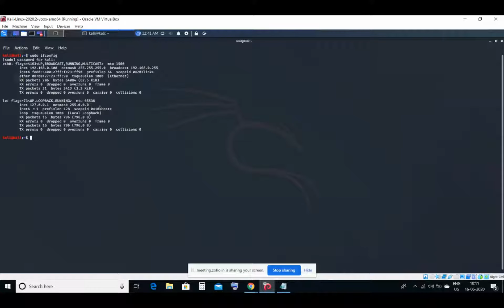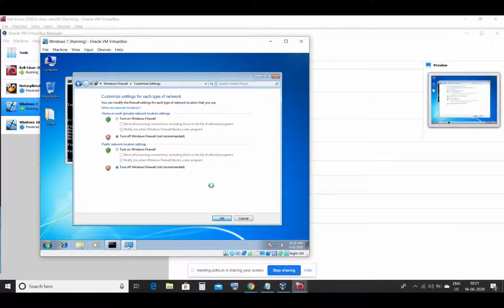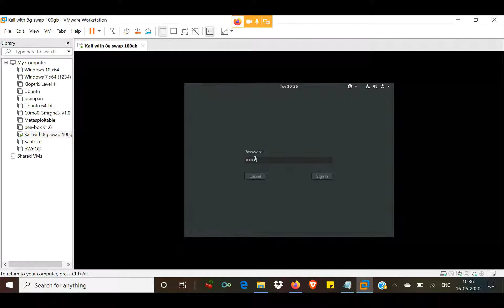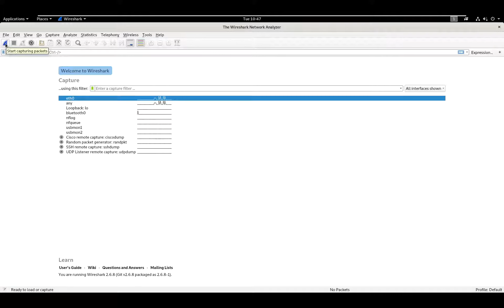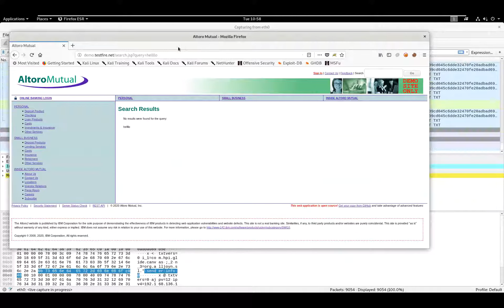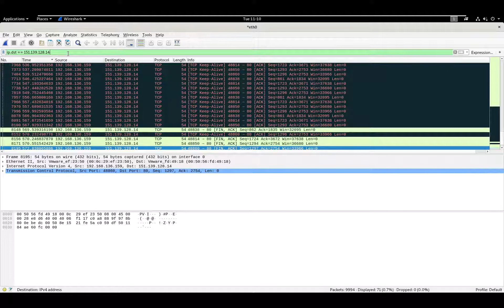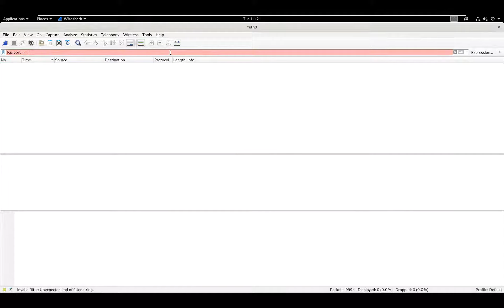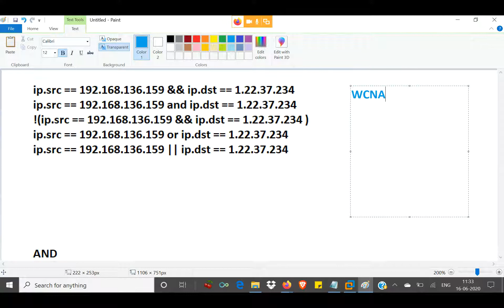Sniffing in Cyber Security | Craw Cyber Security